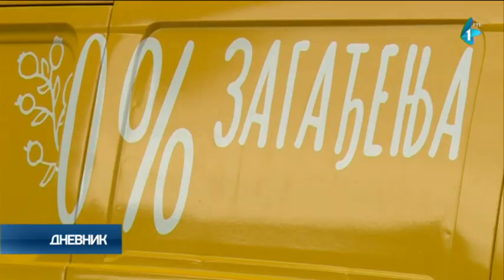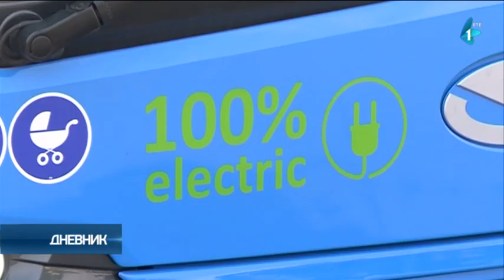Prva električna vozila Pošte Srbije od danas na ulicama Novog Sada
Prva električna vozila Pošte Srbijeza dostavu pošiljki od danas će biti u upotrebi u Novom Sadu, a kako je na promociji istakao v.d. direktor JP "Pošte Srbije" Zoran Đorđević ona će olakšati usluge i poštarima i građanima.